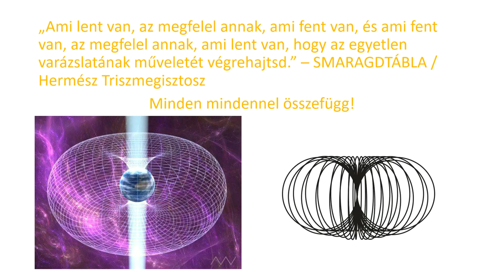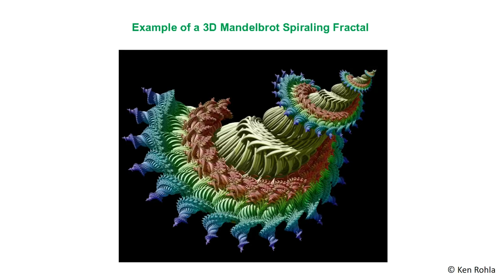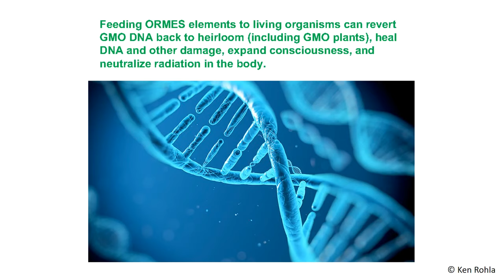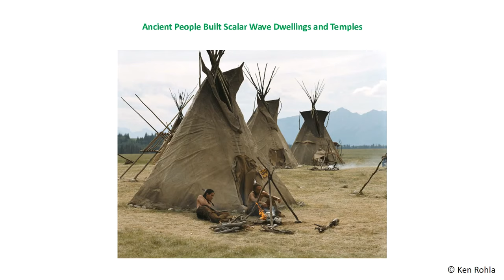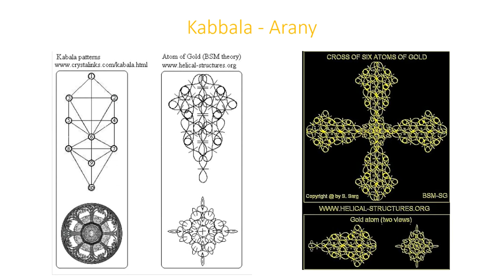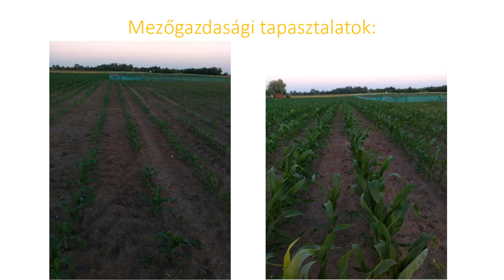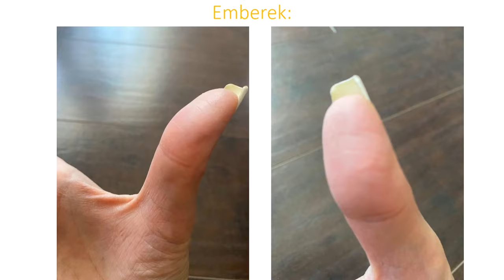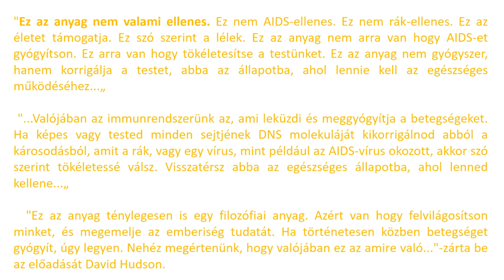Ormus mi is az és miért jó nekünk? Kadocsa Krisztián szavaival.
Miként változhat a világunk és milyen hatások érhetnek minket? Persze inkább a nagy kérdés, hogy miként tudjuk ezt kivédeni? Mivel rengeteg hatásról nem is tudunk vagy már csak később kerül az információ a birtokunkban. No de mit is tehetünk ezek ellen? A válaszok a videóban!